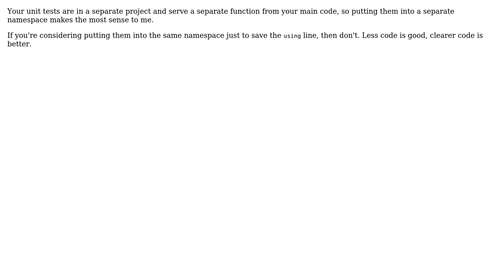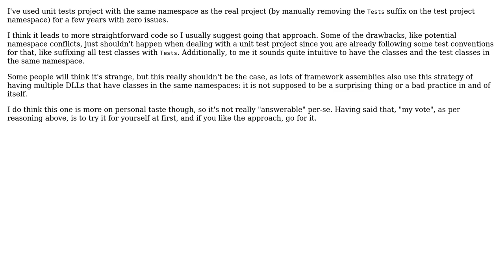Software Engineering: Have the unit test "using" the project, or just have same namespace?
With thanks & praise to God, and with thanks to the many people who have made this project possible! | Content (except music & images) licensed under CC BY-SA | Music | Images & others | With thanks to user svick user Snoop user julealgon and the Stack Exchange Network Trademarks are property of their respective owners. You are responsible for your own actions.